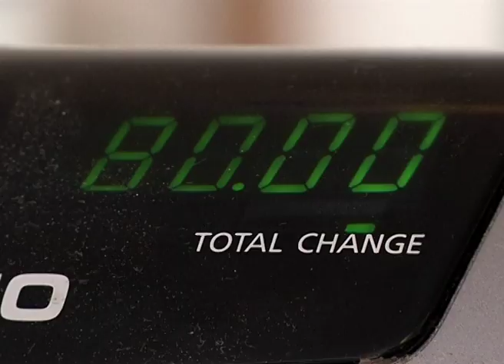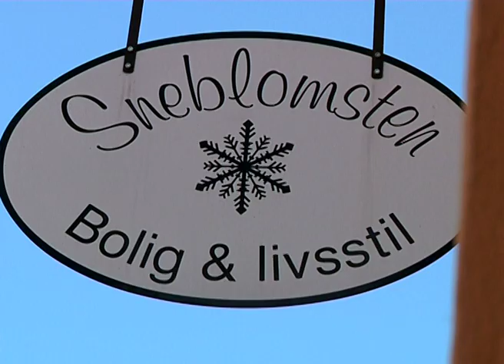Kvindekampens gyldne middelvej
Tv-indslag produceret d. 8. marts 2012 af videojournalist Anders Rasmussen.